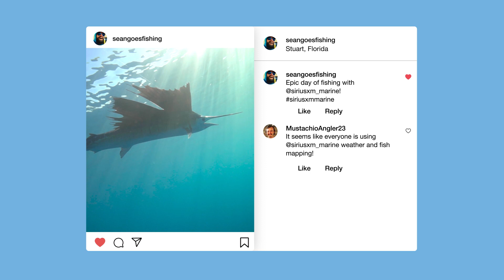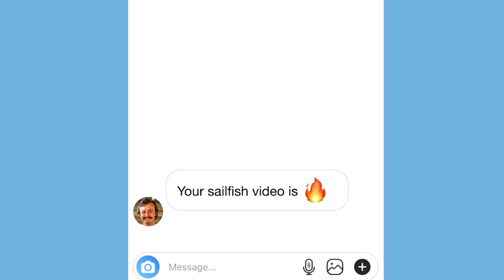Fish Mapping Social Feed Swipe Through | SiriusXM Marine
Check out what our followers have to say about SiriusXM Marine Fish Mapping by virtually swiping through our Instagram feed!